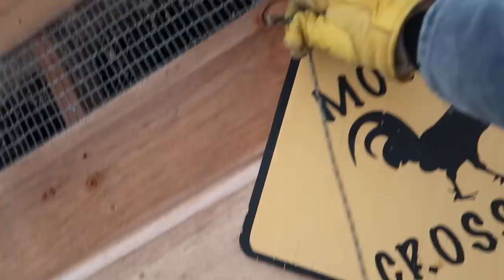It's Better with TWO Building DIY Custom Smoke HOUSE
Daily Uploads!